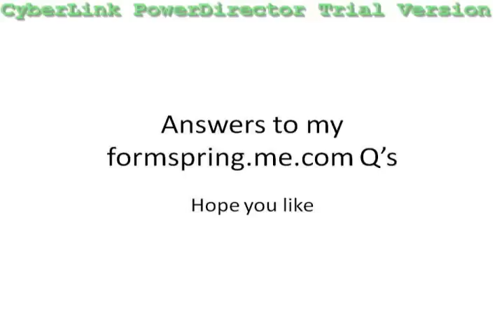Formspring.me First Week!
Still learning how to use youtube so sorry if better changes could have been made :/ this was meant to prove that I am my-self (Eric Flores) because I was told about how a few people took my pics for their selves and pretended to be me :/ but I posted links to my actual accounts below.